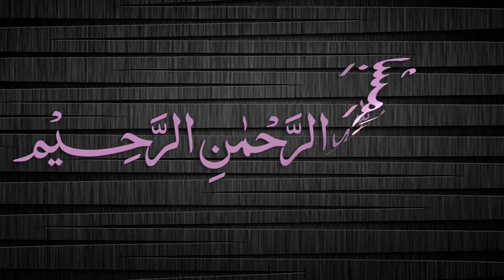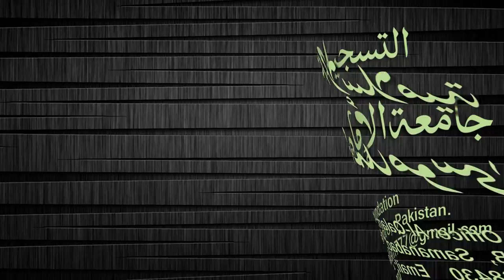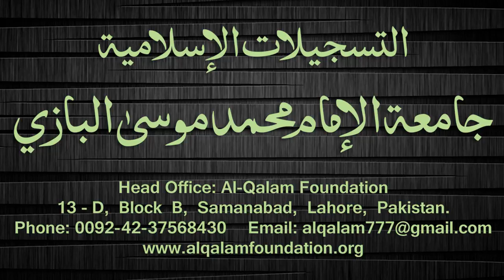Quduri Dars - 126 - Tadbeer - By Maulana Muhammad Zuhair Albazi - 05/05/2008